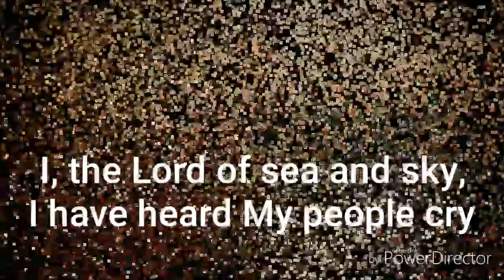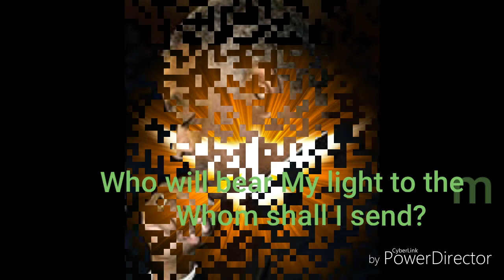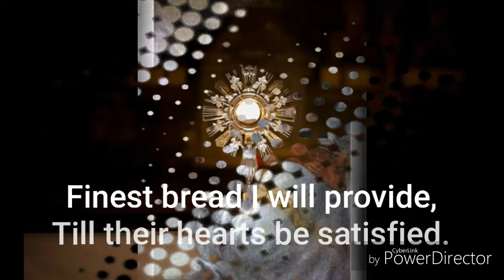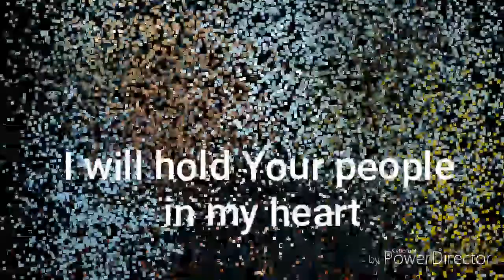To His Eminence Archbishop Wilton D. Gregory (A Tribute Video)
Installation day of the new Archbishop of the Archdiocese of Washington, DC May 21, 2019

Artist: John Michael Talbot